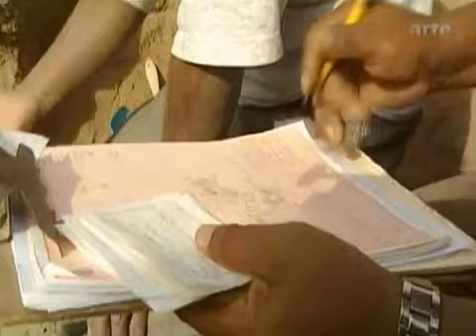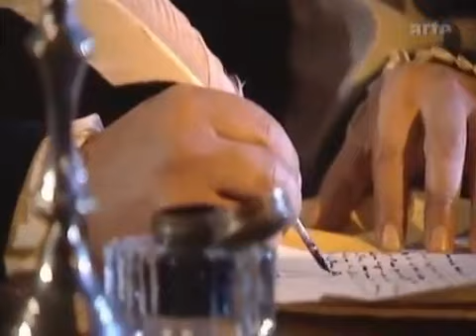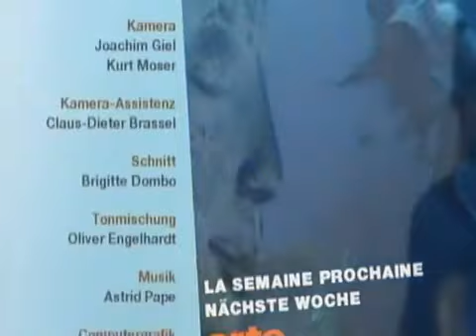DOKU Terra X 73 Odyssee zur Osterinsel Kriegszug nach Norden